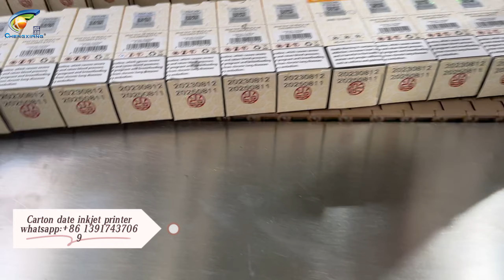Carton date inkjet printer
Model: CX-

Application:

Main technical Parameters：
Applied Bottle:2-250ml
Productive Capacity:30-60pcs/min
Filling Tolerance:0-1%
Qualified Stoppering:≥99%
Qualified cap putting:≥99%
Qualified capping:≥99%
Power Supply:380V ,50HZ(can be customized)
Power:1.5KW
Net Weight:600KG
Dimension:2500(L)×1000(W)×1700(H)mm

This kind of machine is suitable for carton date print.